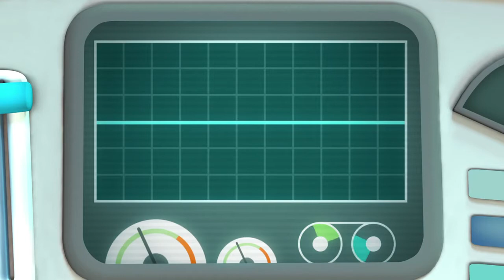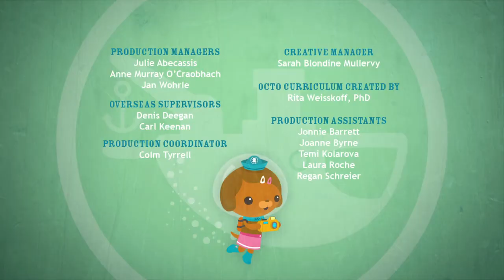Octonauts and the Hermit Crabs Full Episode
My Animation Trailers